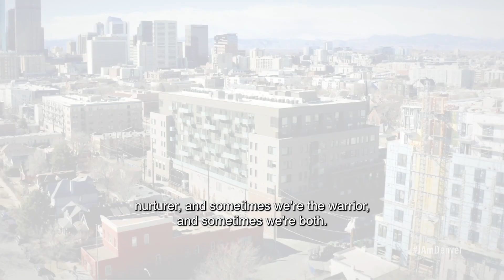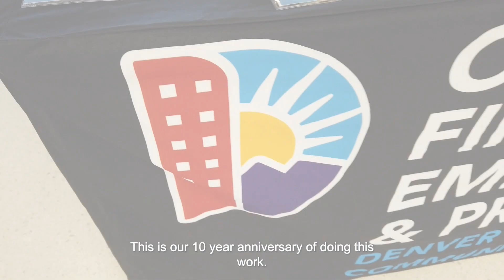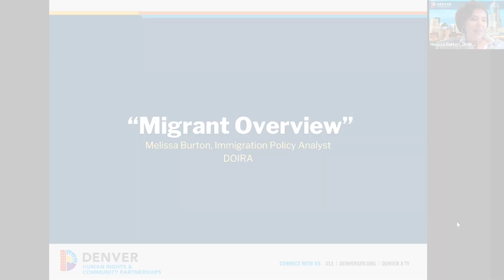HRCP in Action _ FALL EDITION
Watch the HRCP team connect with our community on various programs, services, and activities led by our 7 offices, 1 division and 10 commissions.